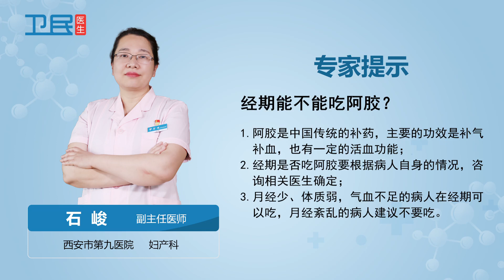【妇科】经期能不能吃阿胶？